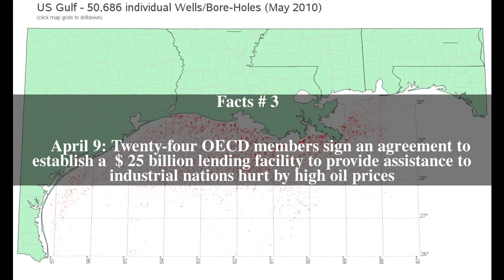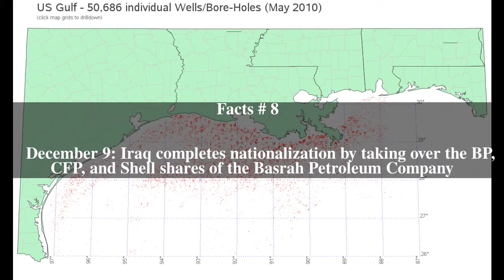1975 world oil market chronology Top # 9 Facts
1975 world oil market chronology Top # 9 Facts